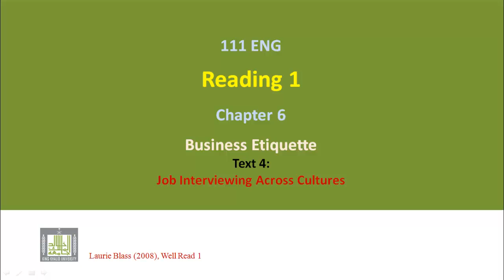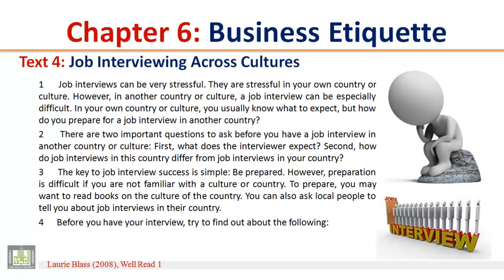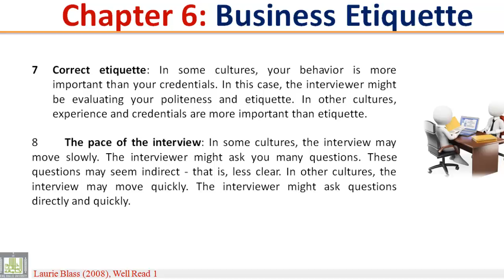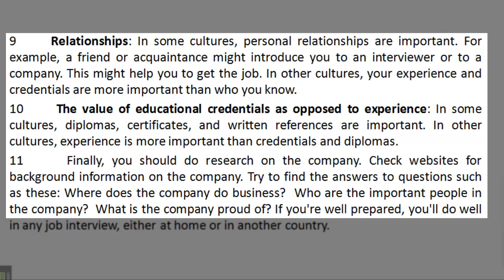READING (111) - Ch-6 - Text - 4 : Job Interviewing Across Cultures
READING (111) - Ch-6: Business Etiquette - Text - 4 : Job Interviewing Across Cultures